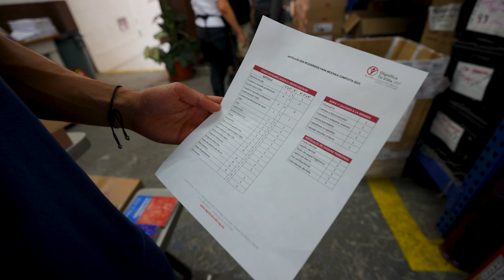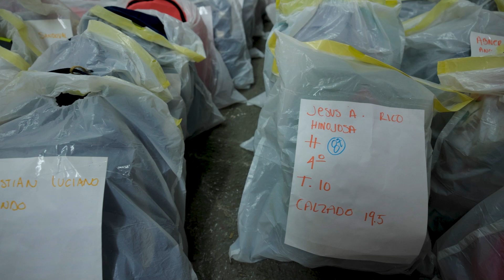DHL Mochila Completa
Seguimos en la operación '𝑴𝒐𝒄𝒉𝒊𝒍𝒂 𝒄𝒐𝒎𝒑𝒍𝒆𝒕𝒂' con @DHLMexicoOficial  y Fundación Dignifica tu Vida IAP. Listas las Mochilas para el siguiente paso y el más importante que lleguen a los niños🎒✏📚

¡Gracias auriazules por su ayuda! 👊🤗